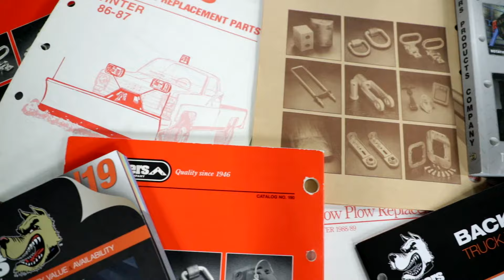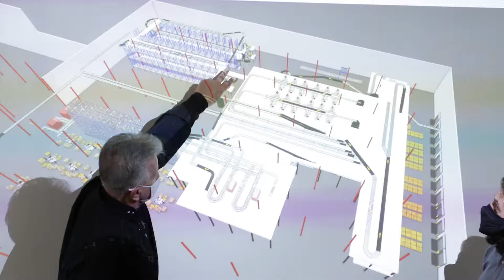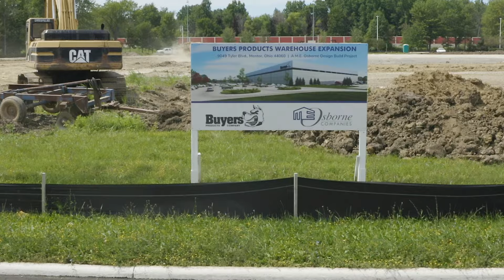Commitment to Our Future and Yours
Buyers Products, a leading manufacturer in the work truck industry, is expanding its headquarters. The enormous project includes 280,000 square feet of state-of-the-art warehouse space, and it is on track to be complete by the end of 2021.

Despite the challenges 2020 brought, Buyers charged forward with the expansion. Company management knew that essential businesses across the country relied on their products to operate, and the new warehouse is a key part of ensuring those businesses have reliable access to the truck, trailer, and snow and ice equipment they need.

“We are one-hundred percent committed to getting our customers what they need,” says Gary Kadow, Warehouse Operations Manager at Buyers. “We built our reputation on our ability to quickly and consistently deliver high quality products at competitive rates, and that doesn’t change just because there’s a pandemic going on.”

The new warehouse, combined with other investments Buyers has made in robotic welding, precision laser-cutting, and fabrication automation, will allow the company to manufacture and distribute equipment more efficiently. The company believes these investments are essential to remaining competitive in a global market. In addition to supporting its customers, the growth means Buyers can continue supporting its local community.

“We are Northeast Ohio born and raised, and this expansion will allow us to provide many more Northeast Ohioans with steady work,” says Brian Smith, Chief Operations Officer at Buyers. “Our community is baked into every aspect of our business, from the high-quality products we manufacture here to customer service and distribution.”

To stay up to date on the latest developments with the new headquarters, including an ever-expanding gallery of progress photos and videos,